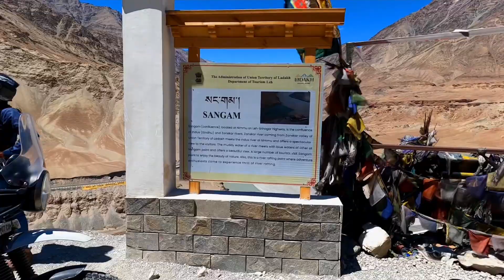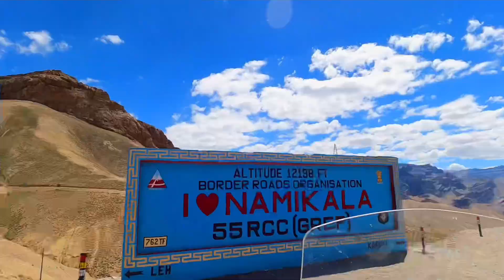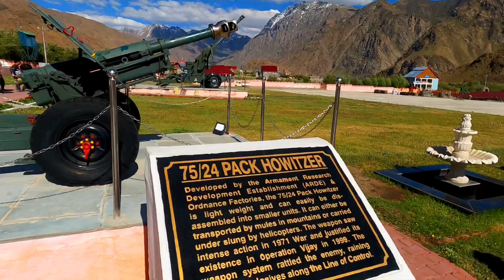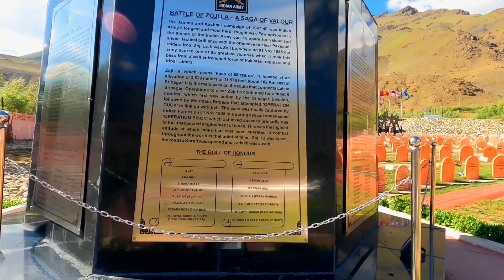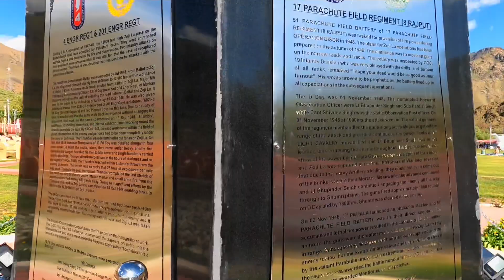INDO-PAK KARGIL WAR 1999 MEMORIAL | LEH SRINAGAR HIGHWAY NH1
LADAKH RIDE EP 9 - KARGIL WAR MEMORIAL || LEH - SRINAGAR || MOTOVLOG

Hope you guys like our videos, need your love and blessings.

LADAKH RIDE STARTED ON 16 JUNE 2022.
WE REACHED LEH AND DONE EXPLORING KHARDUNGLA & PANGONG LAKE. NOW WE ARE HEADING TO SRINAGAR. ON THE WAY WE STOPPED AT KARGIL WAR MEMORIAL AND ABSORBED THE FEELING OF PATRIOTISM.

Details:

1. Bike : BMW G310GS
2. Action Cam: GOPRO HERO 9 BLACK
3. Helmet : AXOR
4. Riding Jacket : RYNOX STEALTH EVO 3
5. Riding Pant : SOLACE V3
6. Boots: ORAZO
7: Intercom : PARANI M10
8: Pilion Helmet : STUDDS THUNDER
9: Pillion Hand & Knee Guards: SOYOCO
10: Pillion Boots : ORAZO